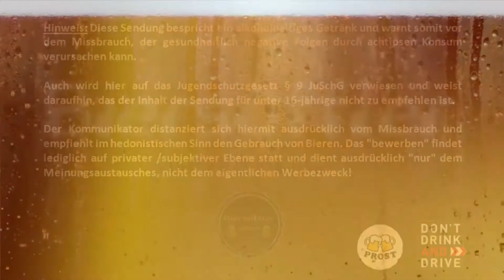Biertest - Hemelinger Spezial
Hofbrauhaus Wolters (Niedersachsen / Braunschweig)